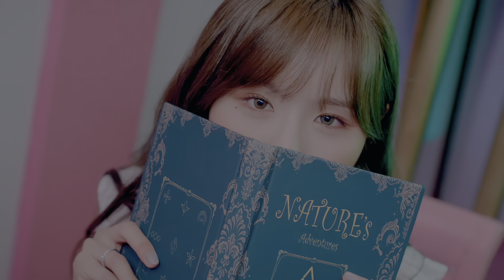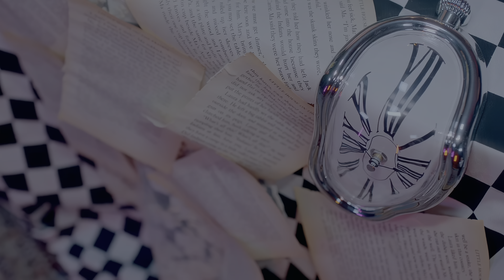Nature (네이처) - Oopsie (My Bad) [4K HDR]